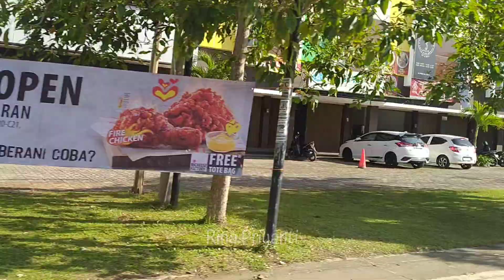Situasi Long Week End di Pantai Pangandaran | Jembatan Merah - Pantai Timur - Pantai Barat